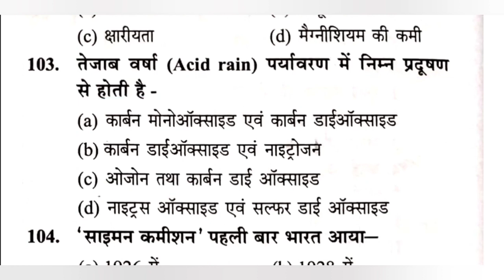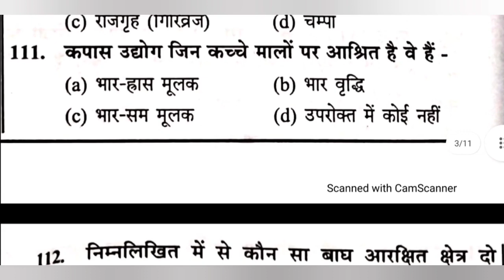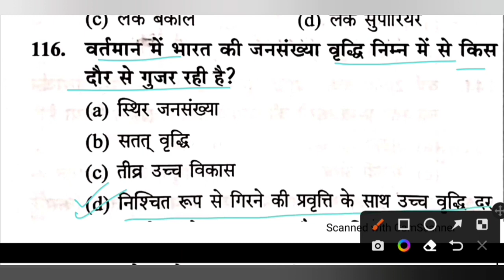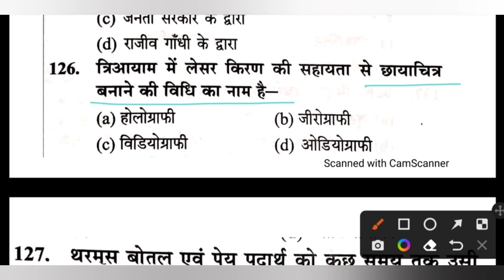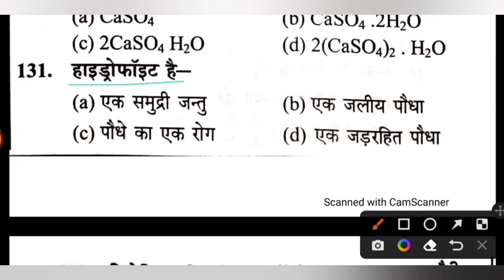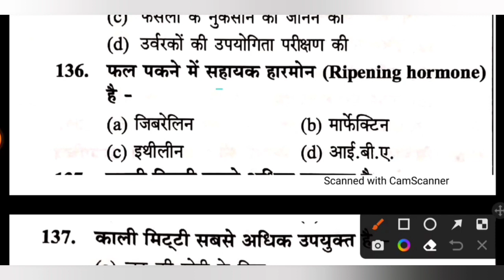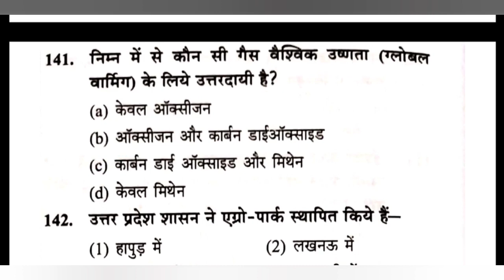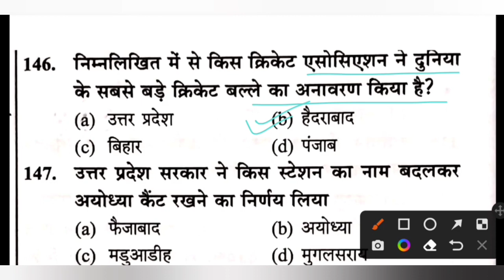vdo re exam 2023 gs gk practice set, vdo exam full gs class, gram panchayat adhikari full practice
VDO 2023 GS + CURRENT AFFAIRS

VDO RE EXAM GS PRACTICE SET 01, ग्राम विकास अधिकारी, UPSSSC VDO CURRENT AFFAIRS
gk gs for upsssc vdo exam
upsssc vdo re exam update
uppcl hindi practice set
upsssc vdo exam strategy
vdo re exam news today
practice set
upsssc vdo re exam date update
upsssc vdo
up sangam,
upsssc vdo,
upsssc vdo gk gs question
upsssc vdo 2022 gatna chakra
up vdo re exam date 2022upsssc vdo re exam classes

up vdo reasoning previous year question paper
upsssc vdo
up vdo reasoning short tricks
upp hindi
upsssc vdo
uppcl reasoning class
upsssc van daroga hindi
upsssc vdo hindi exampur
upsssc vdo re exam date
gk gs question for up vdo
upsssc vdo gk gs expected questions
hindi for vdo exam
vdo exam update 2022